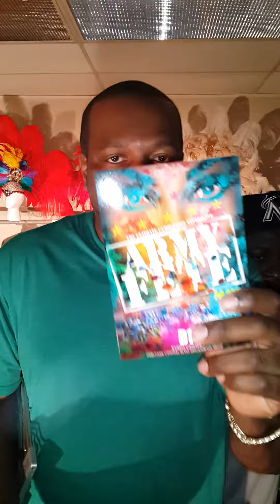Army fete/FlagOrama uncut raw promo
Army fete wednesday May 21st(D1 event center 2520 park central blvd decatur)

FlagOrama Thursday May 22nd(A1 event center 2511 park central blvd decatur ga)